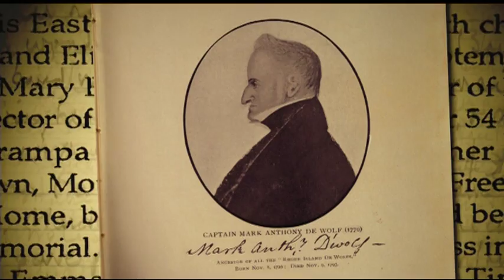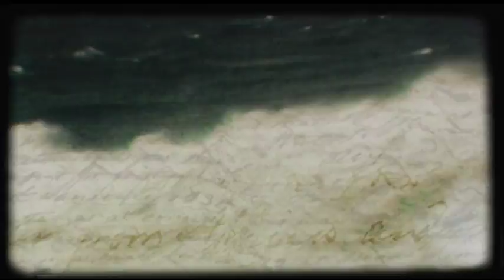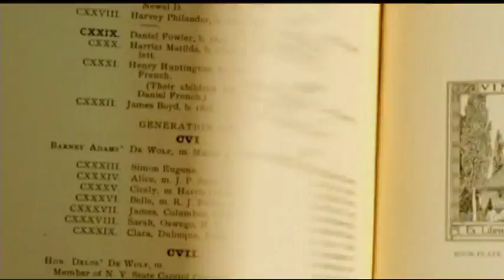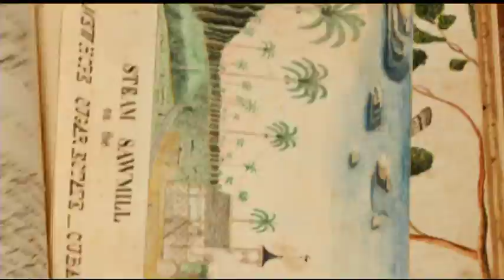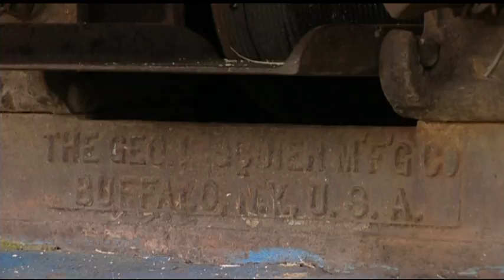Trace of the Trade, Cuban segment.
Katrina Browne's film.
Ariam R. Grass as Videographer. 2008